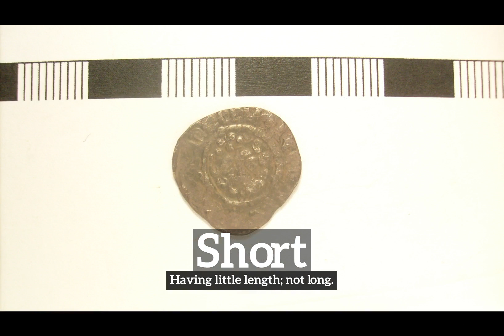What is Short? | How Does Short Look? | How to Say Short in English?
Learn how to pronounce short with Imago Spectrum.

Imago Spectrum allows you to easily memorize common English words and phrases by joining visual and auditory learning environments into a short video. Focus on the images and repeat short several times for best retention results.

In this video we are speaking the word, "short". Do take note of how short is spelled.
The definition of short is listed below the word in the video.
Short: Having little length; not long.